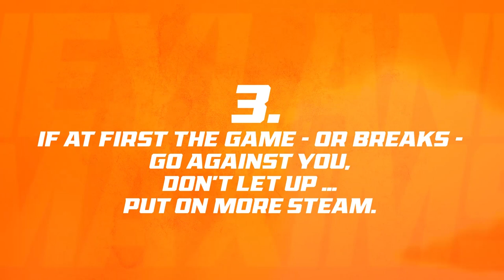Tennessee Traditions: The Maxims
General Robert Neyland was a respected military tactician as well as Tennessee's legendary football coach. His principles for winning a football game are known as the Seven Maxims of Football:

1. The team that makes the fewest mistakes will win.
2. Play for and make the breaks, and when one comes your way, score.
3. If at first the game -- or breaks -- go against you, don't let up ... put on more steam.
4. Protect our kickers, our quarterback, our lead and our ball game.
5. Ball, oskie, cover, block, cut and slice, pursue and gang tackle ... for this is the winning edge.
6. Press the kicking game. Here is where the breaks are made.
7. Carry the fight to our opponent and keep it there for 60 minutes.